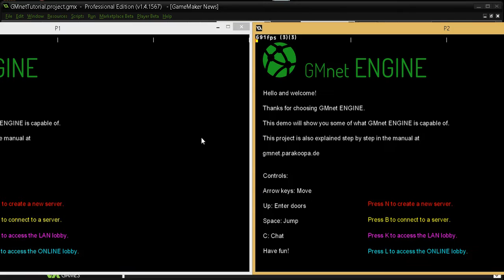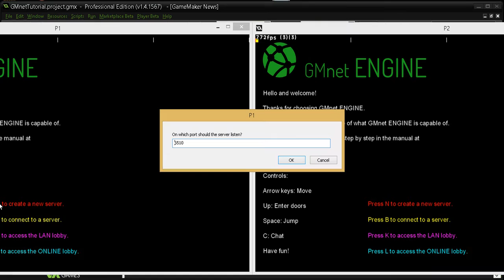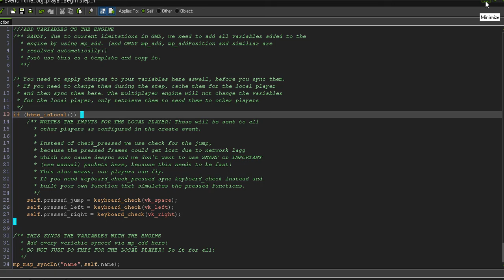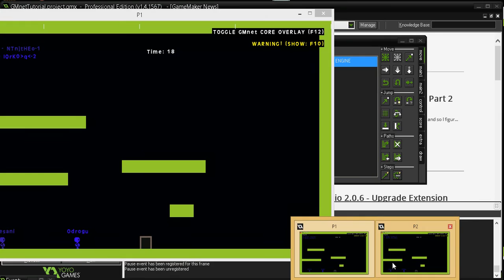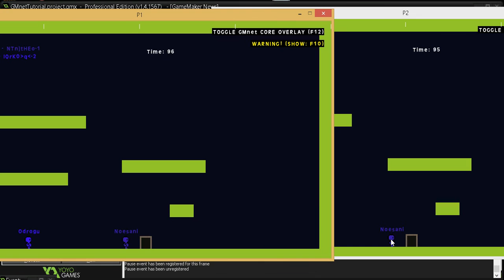GMnet: Intro (Tutorial 001)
This guide will show how an intro of GMnet. We will just check some basics about the engine.